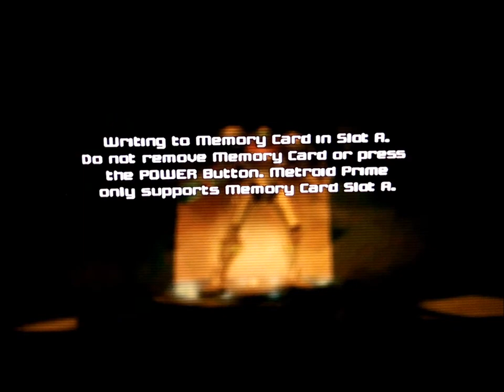Let's Play Metroid Prime 10th Anniversary: Ep 5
Derek abuses game geography, Rock guy is bad at spider balling, James' Boost Ball Morale Boosts get even worse.
This episode: plasma beam, spider ball, super missile, power bomb (sort of)